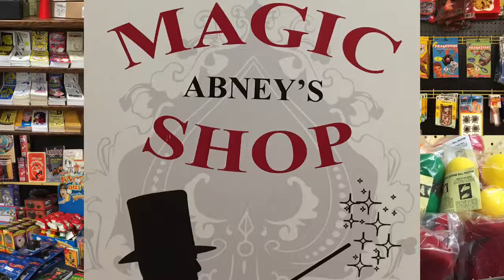The Amazing Silk Cabby!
Silks are stuffed in n empty box magically vanishes!  Performed by Patrick Abney.